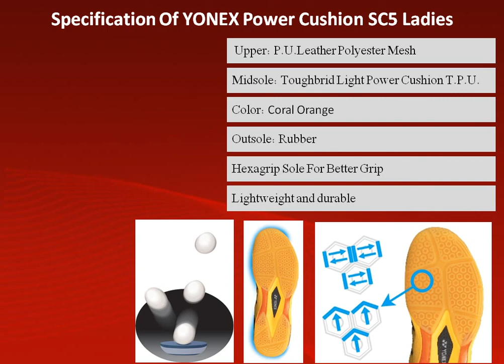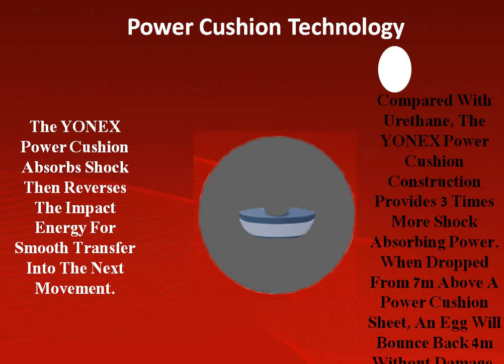Yonex Power Cushion SC5 Ladies Badminton Shoe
Details of Yonex Power Cushion SC5 Ladies , Specification of Yonex Power Cushion SC5 Ladies , Video of Yonex Power Cushion SC5 Ladies